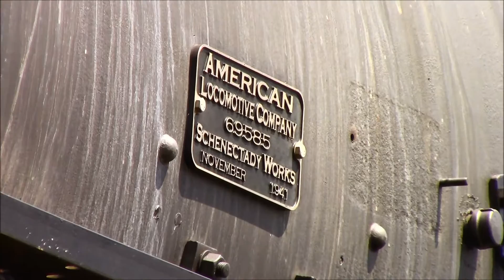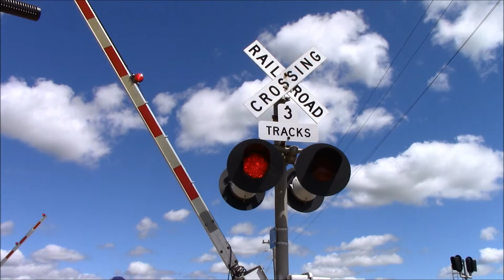UP 4014 Big Boy Locomotive in West Chicago, Creston, and Flagg, IL, 7/28-30/19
The infamous Union Pacific Big Boy 4014 was finally restored, just in time for the 150th anniversary of the Transcontinental Railroad. To celebrate it, 4014 made a race across the Midwest. We caught it stopped in West Chicago on the 28th, and saw it moving in Creston, and Flagg on the 30th.